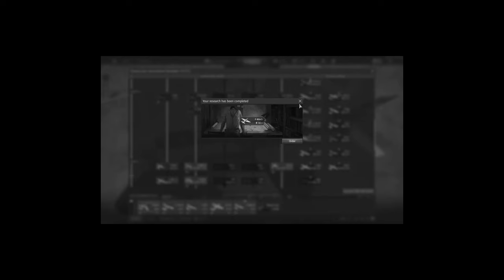The F-86 Sabre Is Incredible! | War Thunder [Part 3]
Today we are continuing our Grind to Top Tier in War Thunder!

Let me know if you want me to get the F-104 or the other F-86 in the next episode.

Anyways I Hope You Have A Nice Day!

=-= Chapters =-=

00:00 - Intro
00:39 - Gameplay
11:04 - Outro